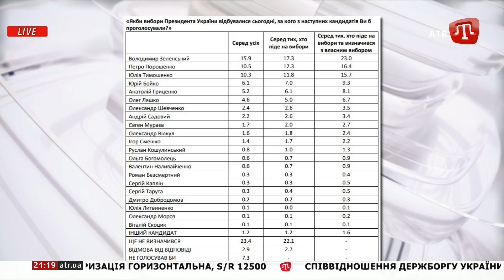Соціологія в Україні — політична технологія, яка береться зі стелі — Білецький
PRIME:СКРИПІН
Гість: Андрій Білецький — народний депутат, лідер партії «Національний корпус».